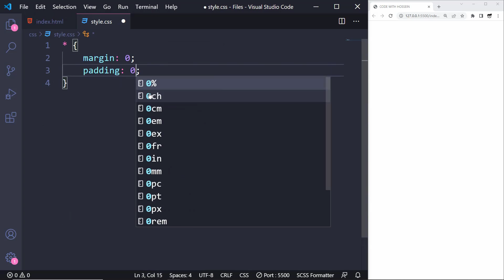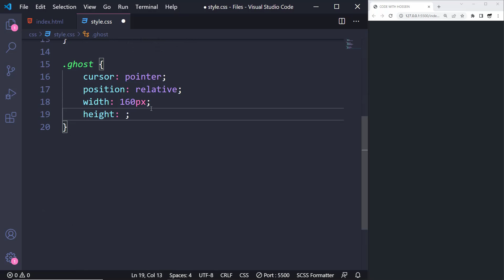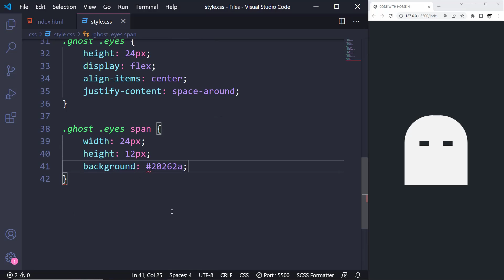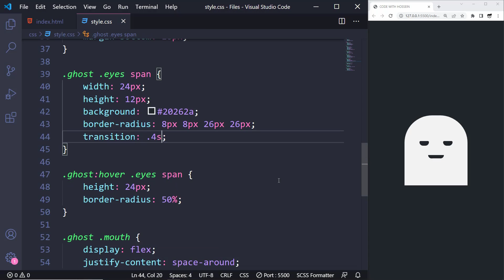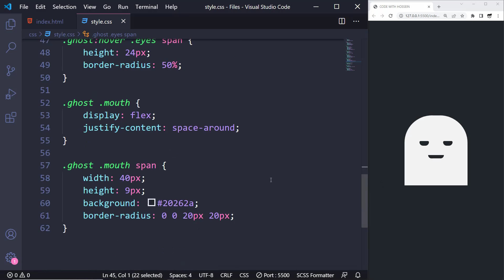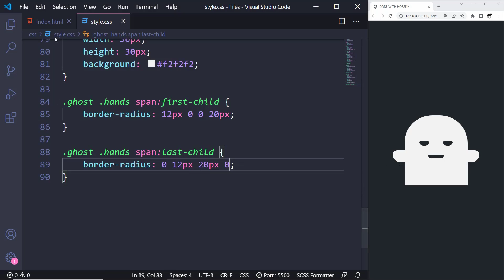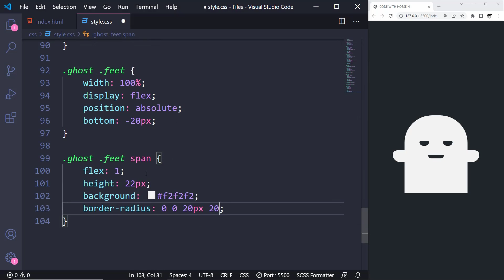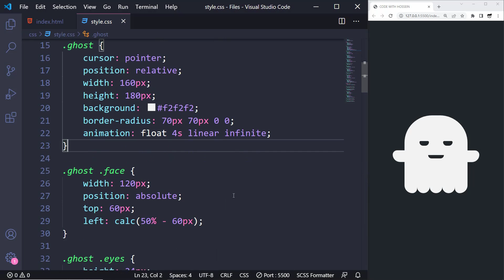Floating Ghost Animation using HTML & CSS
Hey guys 😎 In this tutorial, we're gonna design a cool Floating Ghost using only HTML & CSS. I also considered a hover effect for that which can turn it into a smily ghost and again a scary ghost.

📂 Assets
Nothing's used...

⏱ Timestamps
00:00 What are we gonna do?!
00:44 Ghost Body Elements
00:50 General Styles
01:08 Ghost Styles
01:35 Ghost Face Elements
01:49 Ghost Face Styles
04:15 Ghost Hands Elements
04:24 Ghost Hands Styles
05:32 Ghost Feet Elements
05:43 Ghost Feet Styles
06:40 Ghost Animations
07:57 Final Result